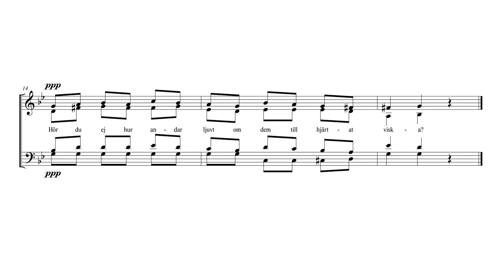Glädjens blomster - Sopran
Svensk folkvisa
Sats: Hugo Alfvén